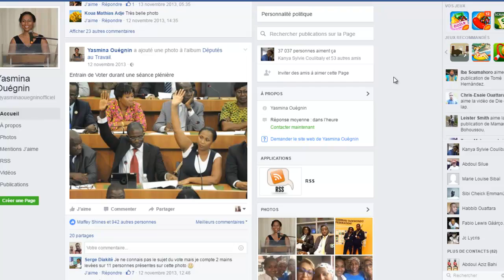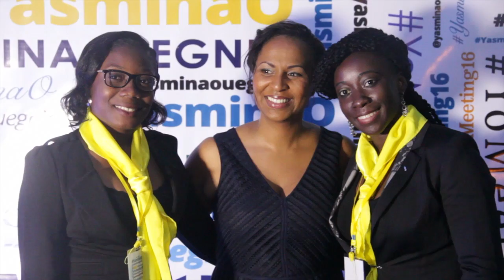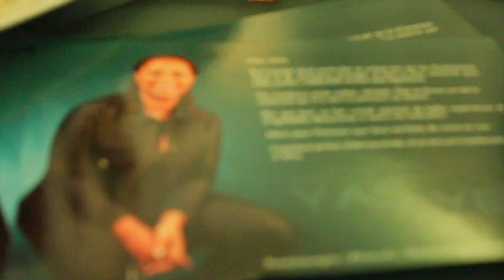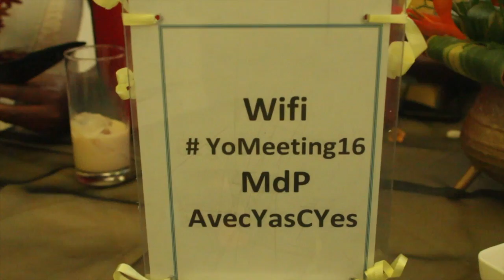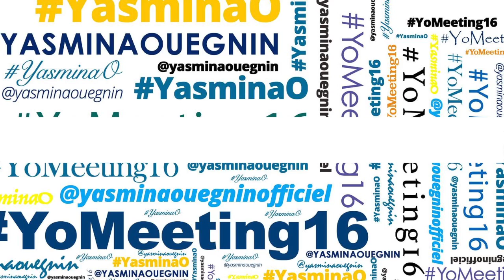Le YoMeeting16 en vidéo...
Merci à Vous tous mes "amis du Net" pour vos nombreux posts, tweets, likes et shares.